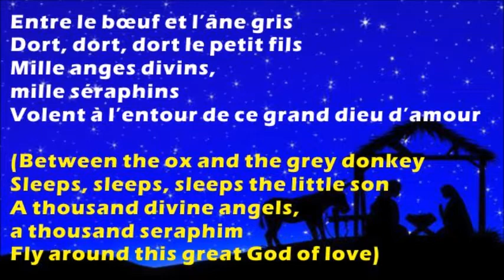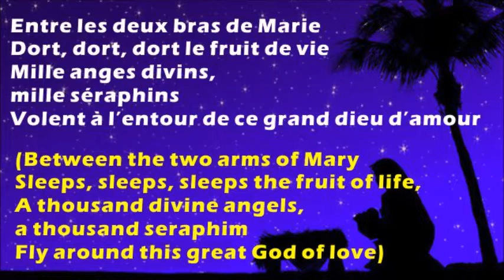Entre le bœuf et l'âne gris/Between the ox and the grey donkey ~ French & English Sub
~ A Beautiful French Christmas Carol. ~  🎄🔔🎄🎅🎄